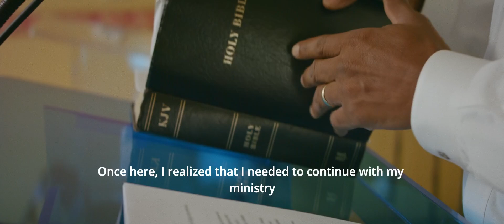Why Vaccines Matter: Pastor Abram Freeman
Pastor & non-profit leader speaks on his mission to bridge the gap between vaccine misinformation and healthy communities.